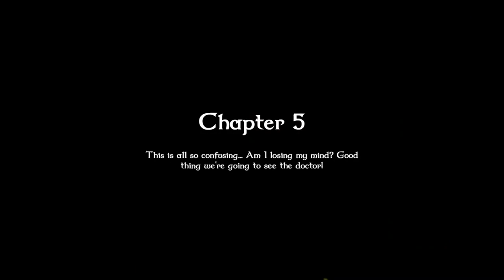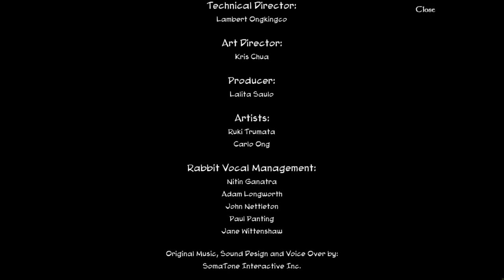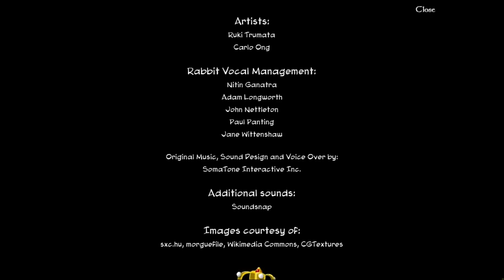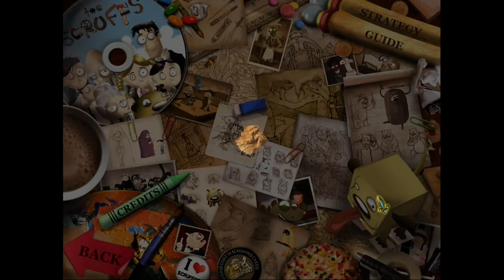The Scruffs 2: Return of the Duke - Full Playthrough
A full playthrough of "The Scruffs: Return of the Duke" (2012). You may want to refresh on the ending of the previous game, "The Scruffs" (2007), to better understand this game's story.

00:00:00 - Intro
00:02:17 - Chapter 1: Wisdom
00:16:11 - Chapter 2: Honesty
00:23:00 - Chapter 3: Justice
00:36:04 - Chapter 4: Prudence
00:43:10 - Chapter 5: Hope
00:54:34 - Chapter 6: Patience
01:04:01 - Chapter 7: Benevolence
01:13:40 - Chapter 8: Integrity
01:24:13 - Chapter 9: Loyalty
01:37:26 - Chapter 10: Love
01:53:04 - Credits
01:54:29 - Extras

All rights of the content of this video belong to Sweet Tooth Games / Bigwig Media (the developers of this game).